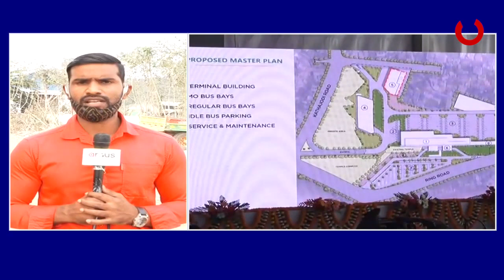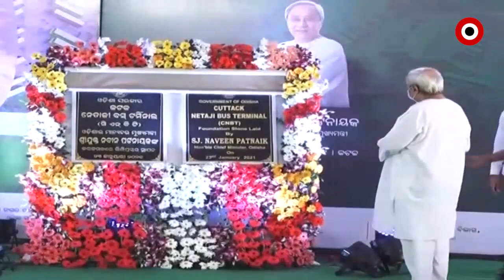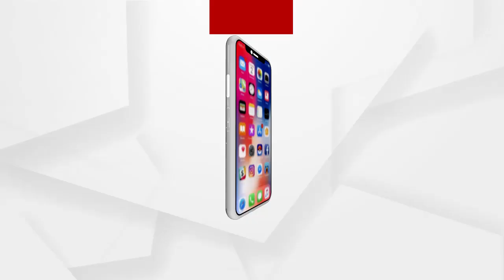BJD MP Bhartruhari Mahtab and former BJD MLA Debashish Samantaray face off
BJD MP Bhartruhari Mahtab  and former BJD MLA Debashis Samantrai face off over the proposed bus terminal. Targeting Bhartruhari, Debashis said, "I knew about this being a former MLA, and how come he didn't?."
ବସ ଟର୍ମିନାଲକୁ ନେଇ ବିଜେଡିରେ କେଁ
ପ୍ରସ୍ତାବିତ ବସ ଟର୍ମିନାଲକୁ ନେଇ ମୁହାଁମୁହିଁ ବିଜେଡି ସାଂସଦ ଭର୍ତ୍ତୃହରି ମହତାବ ଏବଂ ବିଜେଡିର ପୂର୍ବତନ ବିଧାୟକ ଦେବାଶିଷ ସାମନ୍ତରାୟ । ଭର୍ତ୍ତୃହରିଙ୍କୁ ଟାର୍ଗେଟ କରି ଦେବାଶିଷ କହିଛନ୍ତି, ଜଣେ ପୂର୍ବତନ ବିଧାୟକ ହିସାବରେ ମୁଁ ଜାଣିଲି କିନ୍ତୁ ସେ କେମିତି ଜାଣିପାରିଲେ ନାହିଁ.
ଅଧିକ ଖବର ପାଇଁ ଡ଼ାଉନଲୋଡ କରନ୍ତୁ “Argus News” ଆପ୍